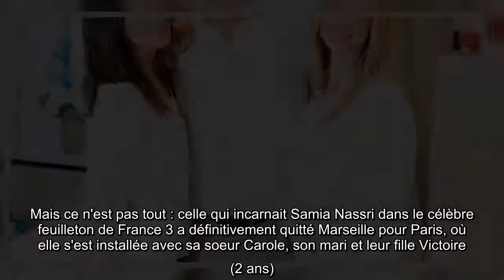Fabienne Carat en coloc' avec sa soeur, mariée et maman : Stéphane Plaza a trouvé la perle rare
Fabienne Carat, coloc, avec, soeur, mariée, maman, Stéphane Plaza, trouvé, perle, rare